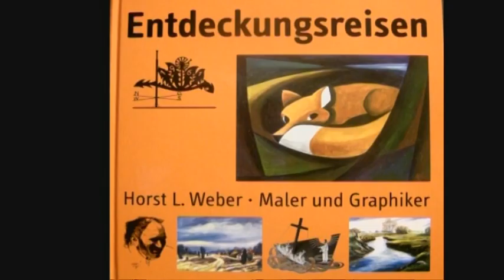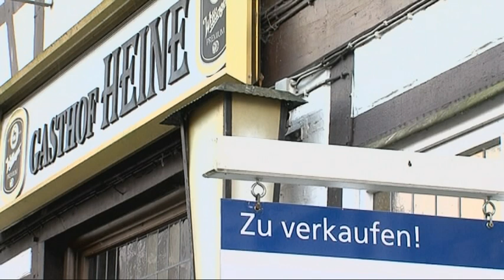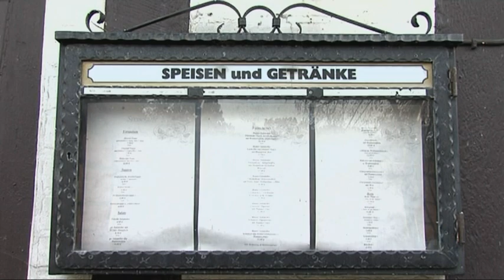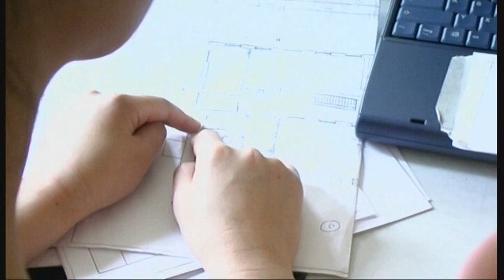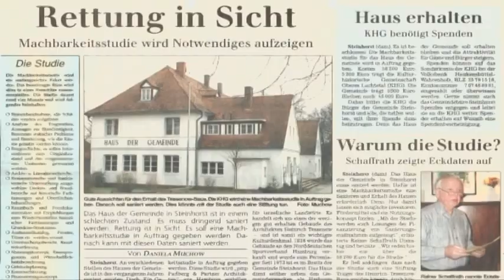Heideort Steinhorst - Ein Heinrich-Tessenow-Bau in Steinhorst 5.Teil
Vom Lehrlingsheim zum Haus der Gemeinde.
In diesem Film wird die Geschichte eines Hauses erzählt, das Heinrich Tessenow in Steinhorst geplant hat.
Erinnerungen an das Haus und seine 100jährige Nutzung!

Redaktion, Aufnahmen und Bearbeitungen:
Thorsten Heinze, Gerhard Lindner, Heiner Müller (Zahrenholz), Walter Sülzner, Ira Tolstichin und Ulrich Willier.

Danke an die vielen Mitwirkenden und Zeitzeugen, die sich für den Film zur Verfügung gestellt haben.

Der Film ist insgesamt 75 Minuten lang und in 7 Teilen aufgeteilt.

Vielen Dank an die Medienwerkstatt Hankensbüttel, die das Video zur Verfügung gestellt hat.

Ein Film aus dem Jahr 2016!